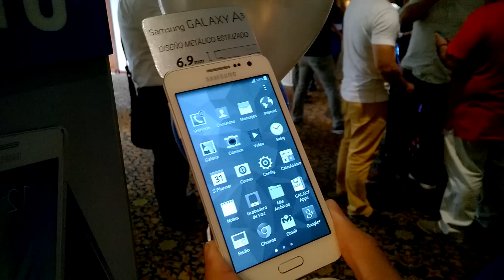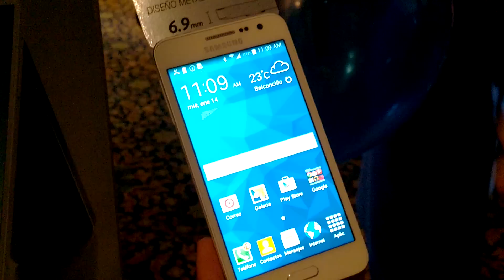Samsung Perú muestra la nueva Serie Galaxy A3 SM-A300M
Hoy Samsung Perú presento su nueva linea Galaxy A con dos nuevos equipos el Galaxy A3 y Galaxy A5 en este video nos muestran algunas funciones y caracteristicas del equipo que son casi las mismas del A5 salvo la diferencia de tamaño de pantalla y Camara de fotos